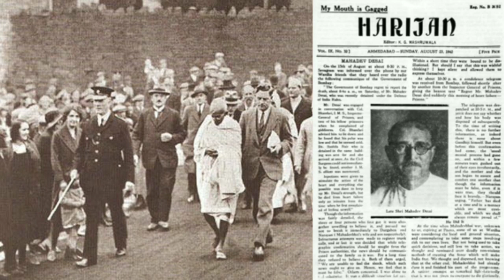हरिजन जाति का जिंदा इतिहास। अपको भी चौका देगा। History of Harijan cast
दोस्तों हरिजन जाति का इतिहास यही है जो आप लोगों को हमारी इस वीडियो में देखने को मिला है और भी अच्छी अच्छी वीडियो देखने के लिए हमारे इस चैनल को अभी सब्सक्राइब करें और अगर आप बाबा साहब भीमराव अंबेडकर को मानते हैं तो हमारी इस वीडियो को ज्यादा से ज्यादा लाइक करें तब तक के लिए जय भीम जय भारत जय संविधान बाबा साहब भीमराव अंबेडकर जी अमर रहे